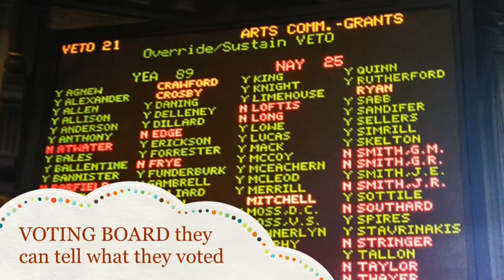RALEIGH By Emily, Declan, Cayden